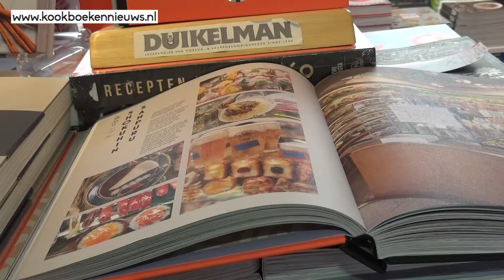One minute video pitch Naomi Keff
Naomi Keff is kookboekenverkoopster bij kookwinkel Duikelman in Amsterdam. Zij vertelt voor Kookboekennieuws.nl over Duikelman’s favoriet.